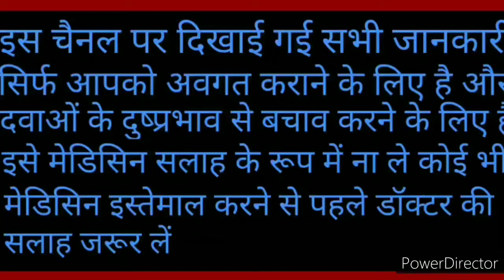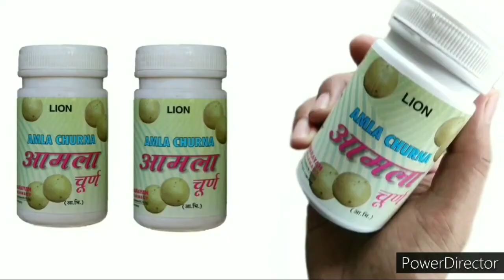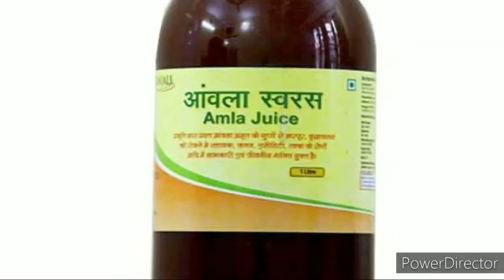Amla churna|Patanjali amla juice benefits(आमला के चमत्कारी फायदे आप भी जान ले)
Hii Friends
Iam rahul jha and welcome to my new video...

Friends aaj kay is video may ham review karnay wale hai amla churan amla juse or amla ke savi fayde ke baray may Puri information Kay lia video ko jarur dekhe...